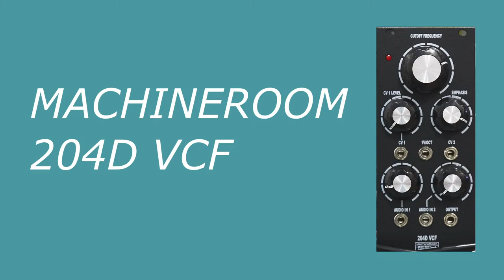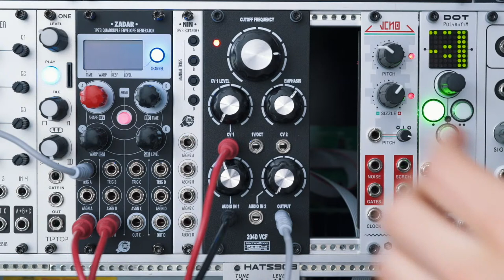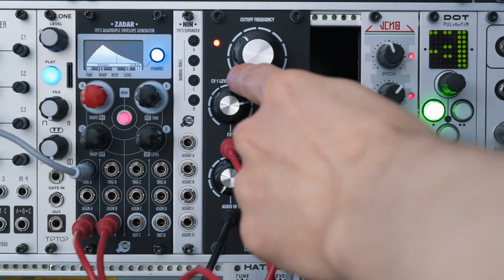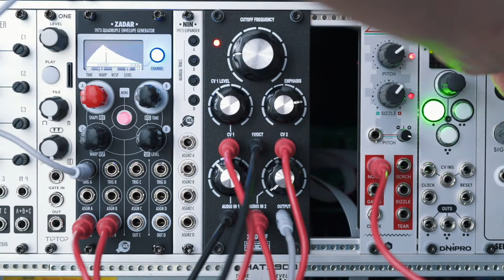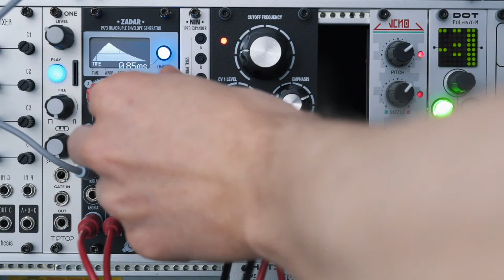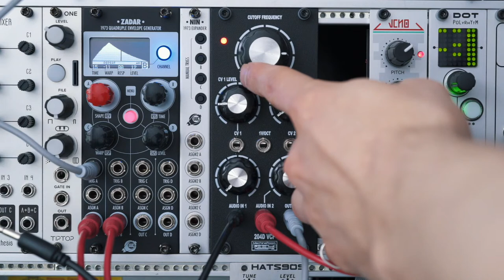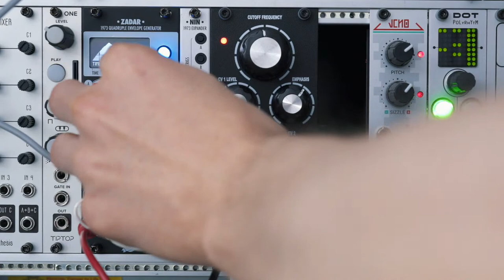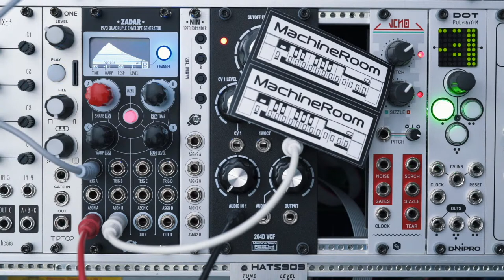Modular.UA Demo Streamed: MachineRoom 204D VCF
Moog filter clone for eurorack